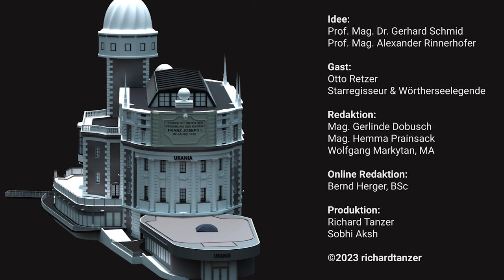75 Otto Retzer im ZEITGESPRÄCH mit Gerhard Schmid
Diesmal ist mit Otto Retzer einer der bekanntesten und schillerndsten Regisseure des Landes zu Gast bei Dr. Gerhard Schmid. Im Zeit.Gespräch erzählt „Mr. Wörthersee“, welch Glücksfall es für ihn war, zur richtigen Zeit am richtigen Ort zu sein: 1970 hat ihn Karl Spiehs, Leiter der renommierten Produktionsfirma Lisa Film, entdeckt. Otto Retzer avancierte innerhalb kurzer Zeit vom Kabelhilfen und Statisten zu einem viel beschäftigten Schauspieler in den populären „Wörtherseefilmen“ der 1970er- und 1980er-Jahre.

Spätestens seit seiner Darbietung als Josip in der Erfolgsserie Ein Schloss am Wörthersee an der Seite von Uschi Glas und Roy Black und seinen Regiearbeiten bei Klink unter Palmen oder Das Traumhotel ist Otto Retzer aus der österreichischen Film- und Fernsehlandschaft nicht mehr wegzudenken. Dabei gibt der Ausnahmekünstler, der 2014 mit dem Goldenen Ehrenzeichen für Verdienste um die Republik Österreich und 2021 mit dem Franz-Antel-Preis ausgezeichnet wurde, sehr persönliche Einblicke und Anekdoten seines erfolgreichen Karriereweges zum Besten. Otto Retzer und Dr. Gerhard Schmid sprechen über die Veränderungen in der Filmindustrie und wie sich diese auf die Filmschaffenden auswirken. Welche Pläne und Filmvorhaben der Regisseur, Produzent und Schauspieler Otto Retzer für die Zukunft hat, verrät er in einem unterhaltsamen Interview, zu dem Dr. Gerhard Schmid am Wörthersee gebeten hat.